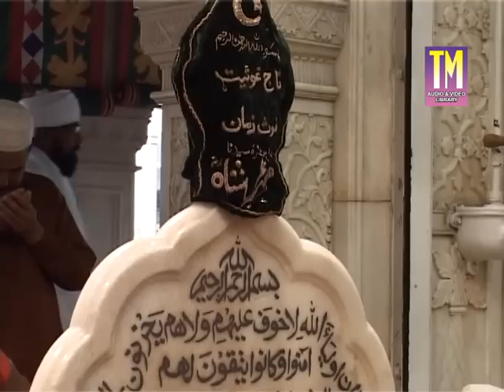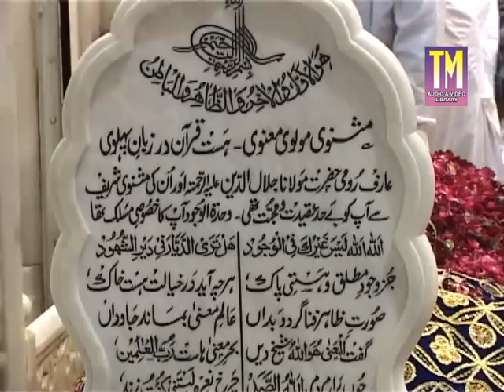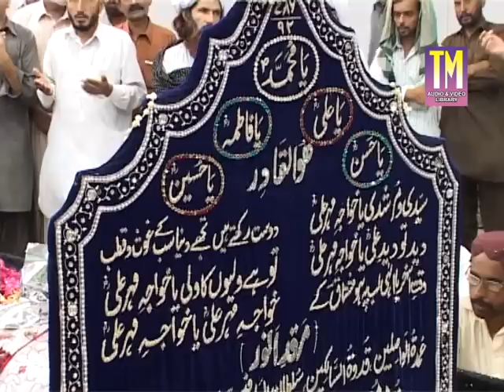Qawwali // Golra Shareef // Pir Jami Gillani // Darbari Mahiye (درباری ماھیئے)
موڑ ماہیا ہاتھاں دی مہندی رانگلی

جانشینِ حضورنصیرِ ملتؓ حضرت علّامہ پیر سیّد غلام نظامی الدین جامیؔ گیلانی قادری سجّادہ نشین آستانہ عالیہ غوثیہ مہریہ گولڑا شریف، روزانہ کی مجلسِ قوالی کی صدارت فرماتے ہوئے۔
مجلس شریف میں درباری ماھیئے پیش کئے گئے، جو کہ سامعین و حاضرین کو معرفت اور مُرشد کی یاد کے سمندر میں غرق کر دیتے ہیں۔